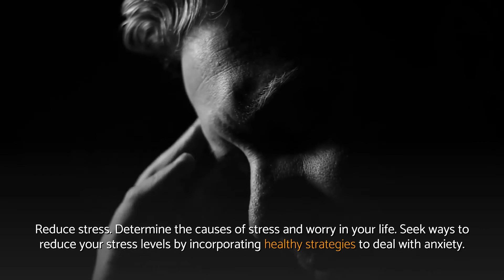Panic Attack HELP | WELLNESS in Life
Panic attack help explained.

Panic attack help - Video outline:
✔ When you feel calm, centered, and in control, you'll know the panic attack is over.
✔ Continue to focus on your breathing until you feel that the sensations of the panic attack are completely gone.
✔ Admitting and accepting the sensations of a panic attack are crucial first steps in calming down.
✔ By decreasing your overall stress levels, you can dramatically reduce the frequency and severity of your panic attacks.
✔ This stress can continue to build until you feel panic rising up.
✔ Follow these steps to relax and stop a panic attack: Admit that you're starting to panic and assess your feelings.
✔ As soon as you start to panic, think about the sensations that you're experiencing. Do you feel out of control?
✔ Experiencing the symptoms of a panic attack can be very upsetting and painful.
✔ Seek ways to reduce your stress levels by incorporating healthy strategies to deal with anxiety.

Make certain you sign up to our channel to receive even more video tutorials related to panic attack help

In case you're pondering where we obtained all details concerning panic attack help, you can easily have a look at the reference(s) listed below: